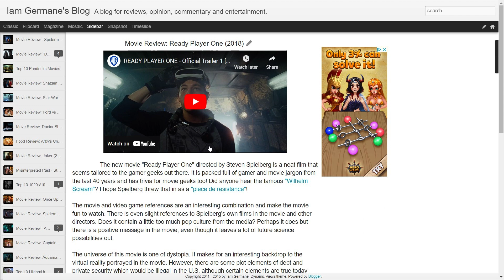Movie Review - Ready Player One (2018)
Audio Only.